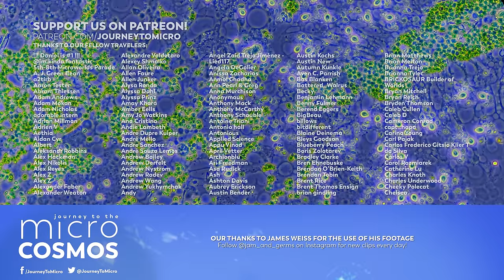Do Microscopic Immortals Actually Exist?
Are you immortal if you never age? Defying death is not as clear-cut as it might initially seem. What we define as immortality depends a bit on what you think it means to die.